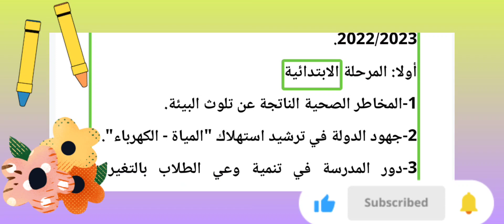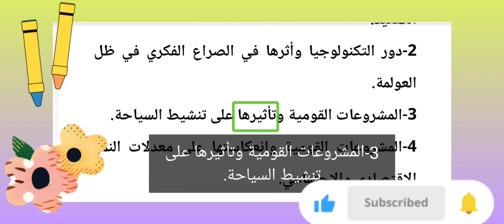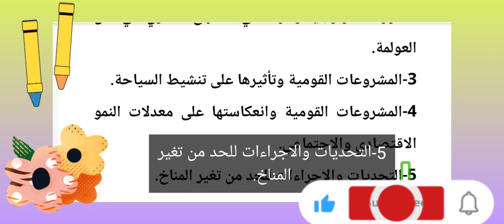موضوعات المشروعات البحثية المطلوبة من صفوف النقل بالفصل الدراسي الثاني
عاجل..موضوعات المشروعات البحثية المطلوبة من صفوف النقل بالفصل الدراسي الثاني

 المشروعات البحثية المطلوبه بطلاب سنوات النقل بالفصل الدراسي الثاني 2022/2023.

أولا: المرحلة الابتدائية

1-المخاطر الصحية الناتجة عن تلوث البيئة.
2-جهود الدولة في ترشيد استهلاك "المياة - الكهرباء".
3-دور المدرسة في تنمية وعي الطلاب بالتغيرات المناخية.
4-مخاطر الألعاب الإلكترونية.
5-اختيار احد المشروعات القومية وتحدث عنها في ظل الجمهورية الجديدة.

ثانيًا: المرحلة الإعدادية

1-المبادرات الرئاسية التحضر للأخضر ودورها في التوعية بمشكلات البيئة.
2-المشروعات القومية في مجال الطرق والكباري وتأثيرها على التنمية.
3-أهم الانجازات في مجال الطاقة" طاقة الرياح، الطاقة الشمسية".
4-حقل ظهر قاطرة التنمية الاقتصادية والاجتماعية.
5-التغيرات المناخية وتأثيرها على"الزراعة والمياة والصحة".

ثالثًا: المرحلة الثانوية:
1-المثلث الذهبي في صعيد مصر وأهميتة في تنمية الصعيد.
2-دور التكنولوجيا وأثرها في الصراع الفكري في ظل العولمة.
3-المشروعات القومية وتأثيرها على تنشيط السياحة.
4-المشروعات القومية وانعكاستها على معدلات النمو الاقتصادي والاجتماعي.
5-التحديات والاجراءات للحد من تغير المناخ.